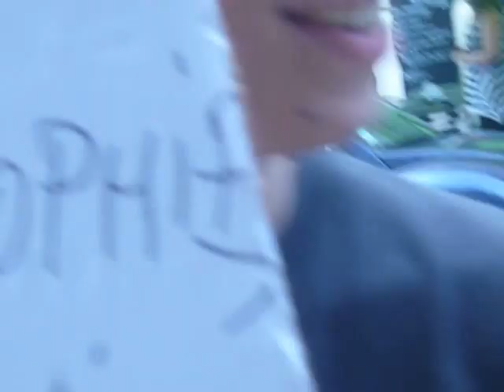fin de chantier 2 juin 2012 003